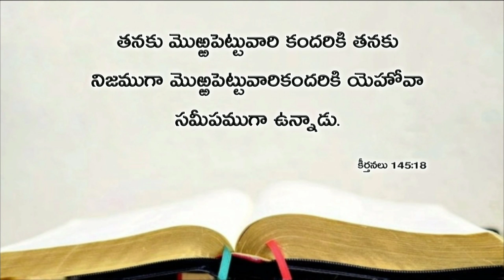Today's promise 09.11.2018